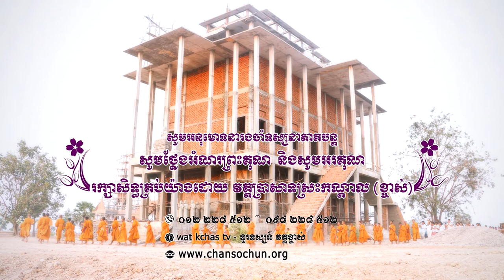ព្រះធម៌ទេសនាប្រចាំថ្ងៃ២៦ វត្តប្រាសាទស្រះកណ្តាល (ខ្ចាស់) ខេត្តបន្ទាយមានជ័យ/Chan Sochun